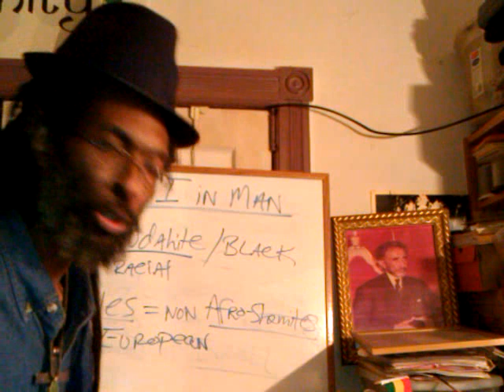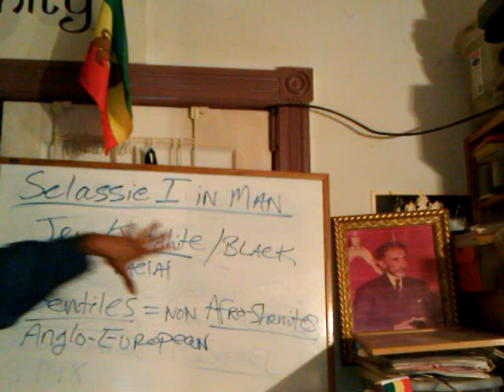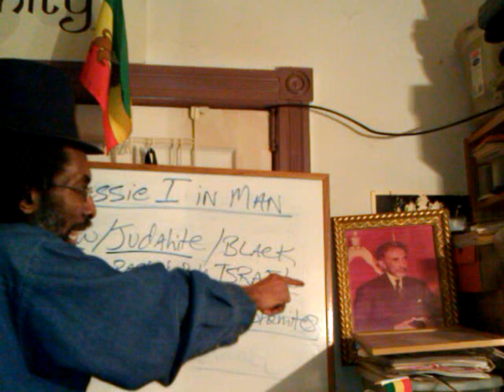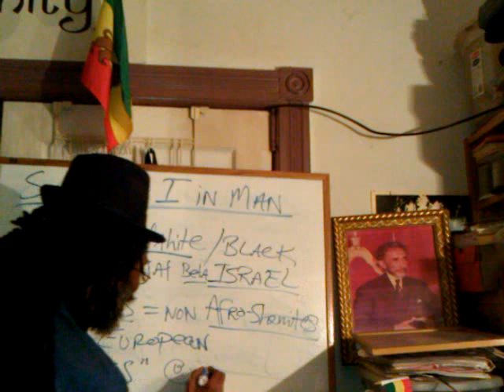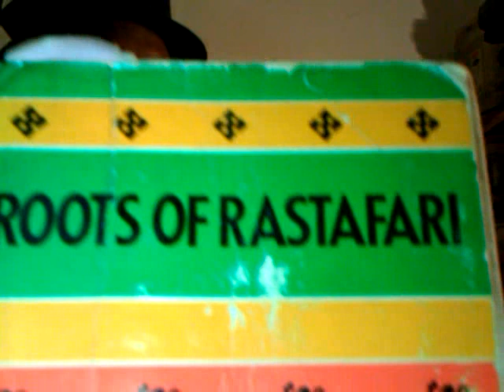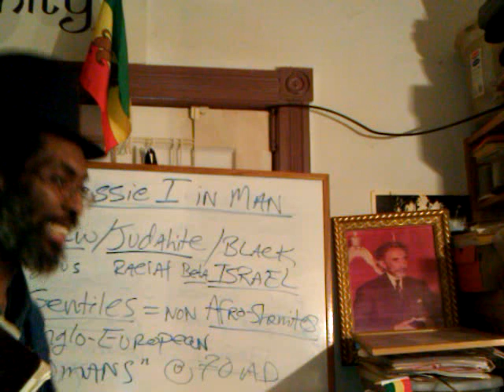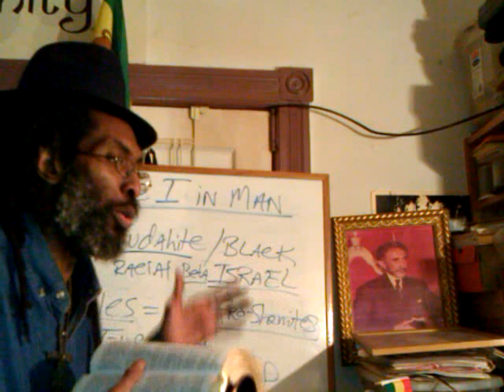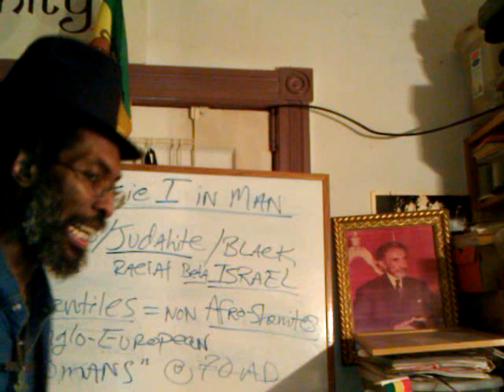RASTAFARI (Black) ISRAEL & Romans 11: Gentile (White Rasta) Warning by Apostle Paul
RASTAFARI (Black) ISRAEL & Romans 11: Gentile (White Rasta) Warning by Apostle Paul; chapter by chapter/ verse by verse reasoning by Ras Iadonis Tafari/ Wendim Yadon

Jah Roots "Rastafari Movement (Religion)" "Jesus Christ" Our Divine Heritage horus race chosen seed Black Jews 70 AD Tisha B'Av Beta Israel blindness "Black Messiah" branch Holy Bible Apostle Paul "Black People (Ethnicity)" Ethiopian "Hebrews (Ethnicity)" Gentiles Romans white rastas Romans 11 Anglo-European Epistle warning Gospel of His Imperial Majesty "Haile Selassie I" Abba Keddus "Ethiopia (Country)" shashamane land grant repatriation reparations exodus new world